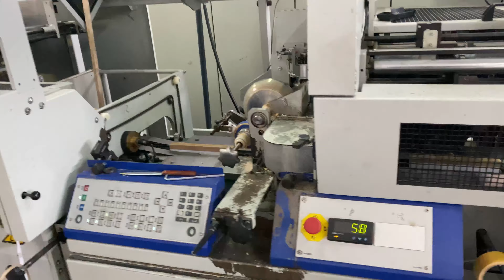Sigloch + Kolbus knife + Kolbus BF 511